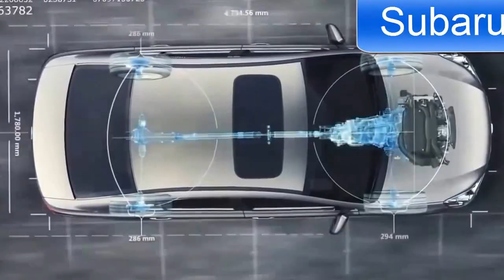Động cơ nằm ngang của Subaru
Việc thay đổi thành động cơ nằm ngang của Subaru sẽ kéo theo thay đổi về kích thước của trục động cơ, cầu trước, cầu sau sao cho hợp lý nhất